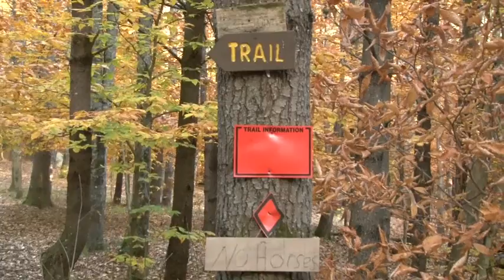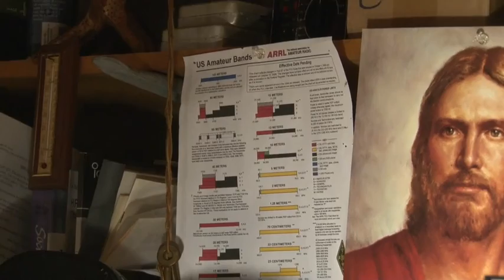Eternal Highway 3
A video about the path of life and its ups and downs. Made in New Hampshire and upstate New York, the clips show that we are all on an eternal highway searching for that place called home.